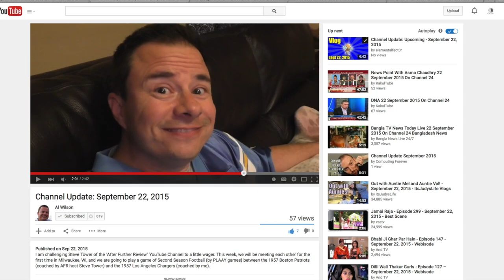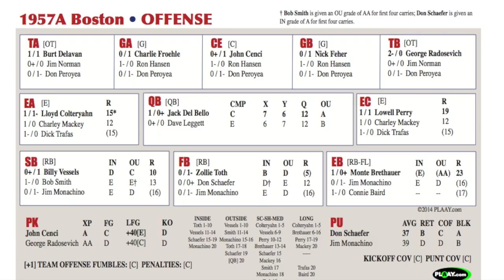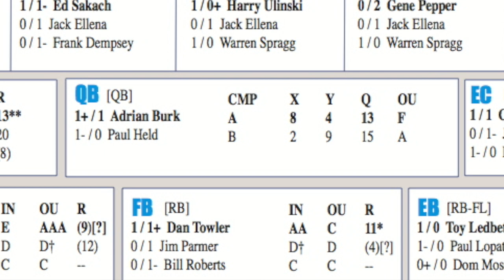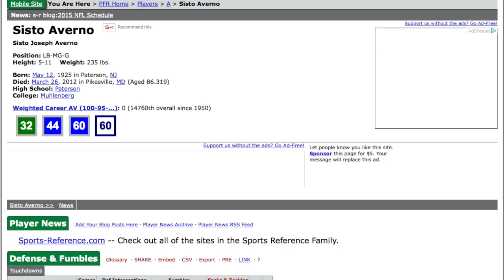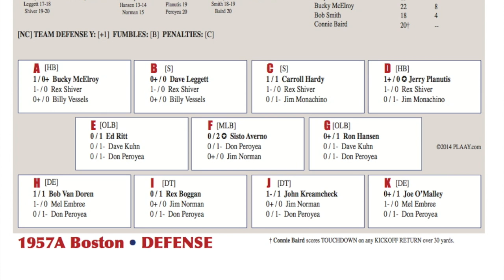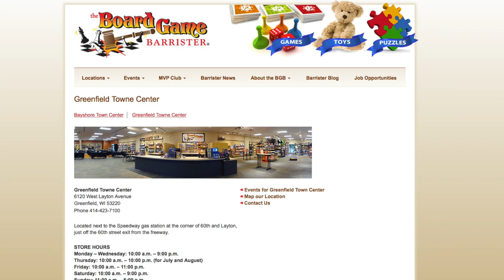AFR SPECIAL REPORT: AFR vs HOG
AFR has been challenged by Hands-On Games and this Friday in Milwaukee we shall meet on the gridiron.

The 1957 Boston Patriots will take on the '57 Los Angeles Chargers (from the newest release for Second Season Football by PLAAY.com) and the loser of the match will appear in a future video wearing the opposing teams colors (just imagine me wearing a powder blue Chargers jersey!)

This game is a precursor to the 2015 Fall Classic Pre-PLAAY event taking place at the Board Game Barrister taking place this Saturday afternoon.  If you're in the Milwaukee area, I hope you can come and join us.

LINKS:

My news video detailing the QOTW contest where you can win your own copy of the '57 season set.

1957 Pro Season for Second Season Football by PLAAY.com